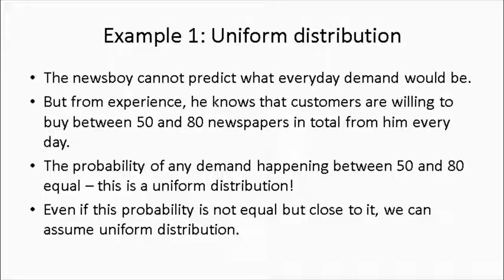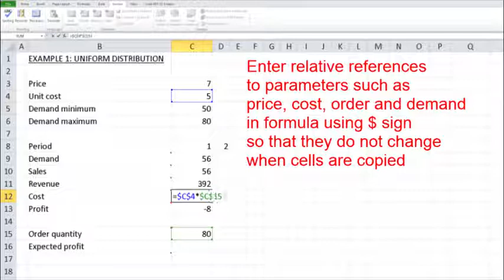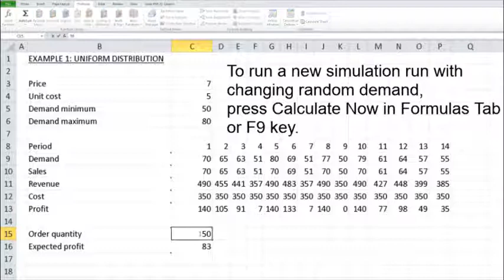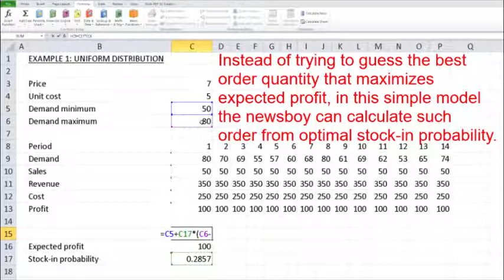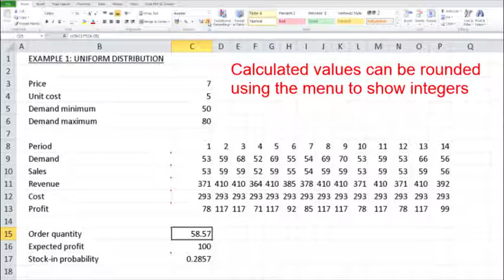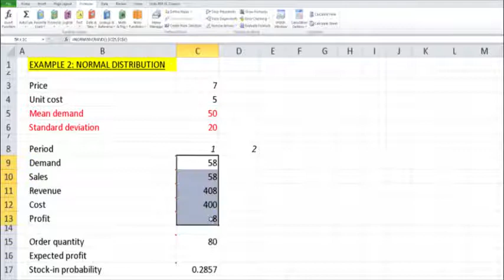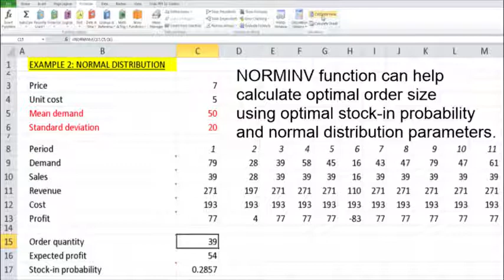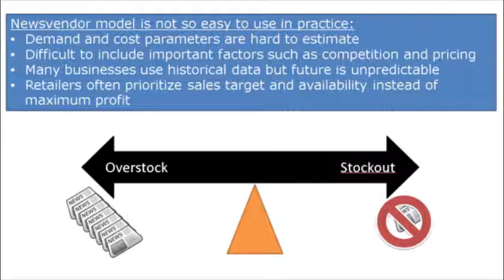Spreadsheet newsvendor simulation (Excel)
How to conduct simulation of newsvendor model using Excel